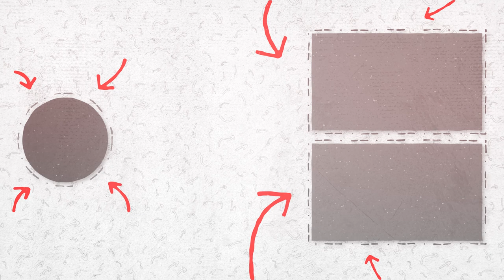How Documentaries Shaped Kabir Khan's Filmmaking | Humans of Cinema